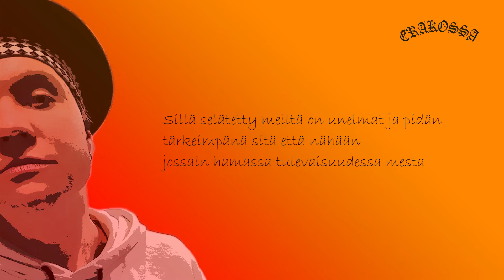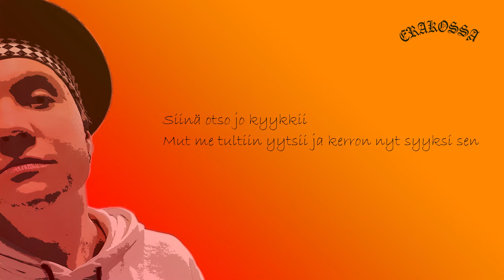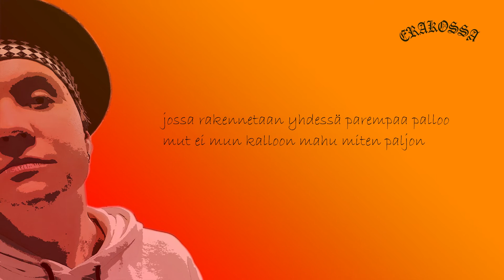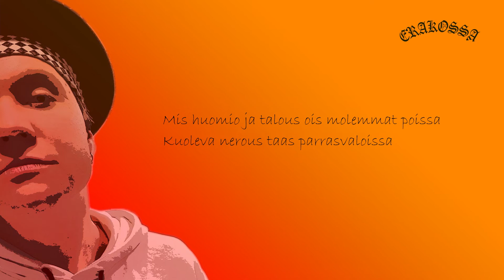Erakossa - Itsestäänselvyyksien sukupuutto (lyriikkavideo)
Soitin pari coveria nauhalle ja kirjoitin sen jälkeen tämän niistä fiilistä ammettavan oman kappaleen. Harvemmin taitaa artistit myöntää, mistä ovat biisinsä pöllineet, mutta tällä kertaa laitoin ne lähteet samalle julkaisulle mukaan. Avaimen "Punainen tiili" ja Ruger Hauerin "Täällä" mun versioimana sisältyvät siis tämän ohella pakettiin, jota kutsun Pinokkio EP:ksi. Ja tällei kun on rehellinen, niin ei lähde tällä Pinokkiolla nokka venymään.

Raita sisältää ajan hengen ruodintaa, kuten esikuvansakin.

Lyriikat:
Nykyään haaveilu haaveissa listaykkösenä
Ei täl pinokkiol pitene ees nenä
Sillä selätetty meiltä on unelmat ja pidän
Tärkeimpänä sitä että nähään
Jossain hamassa tulevaisuudessa mesta
Jossa toiveet toteutuessaan bensan lailla vois olla se taika
Joka aina aina liikkumaan laittais

Se tuli mulle kun manulle illallinen
Oli pläänssejä, dealssejä, duusseja
Joka varpaalle kohde jonne viel menen
Tein jopa sunnuntaista tekemistä täyden
Sillon pehmeellä patjalla hetkestä nautti
Se kova vauhti mut sokeeks hurautti
Nyt on ironian tunne ironisen iso
Kun sama sohva on kun vankila jol lihoon

Tää on
Itsestäänselvyyksien sukupuutto, kuolema
Hautasmaa oletusten tuonela
Tää on
Itsestäänselvyyksien sukupuutto, kuolema
Ei tää maailma oo vaan samanlainen huomenna

Ei vuorenvarmaa ole mikään tääl
Epäillään
Ei päivänselväks enää mikään jää
Häviää

Mietitsä paskooko karhut metsään
no tehdään sillei et mennään käymään ja kyylää
Kyä
Siinä otso jo kyykkii
Mut me tultiin yytsii ja kerron nyt syyksi sen
että kaikki kliseet on niin dead
Eikä mikään ei oo niinkuin ennen
Joten menneen kai alusta opettelemme

On värikkäämpi värikuva kuin mustavalko ruutu
No shit Sherlock - oikein kuultu
Mut juurtunut syvälle on luulo ettei muutu
maailma vaikkei se paikalleen juutu koskaan
Ja kun me roskataan meret
Ei oo somekuvis kauniit ne vedet
Ja veret seisauttavin olen
Kun silti kaipuuta noihin kuvin poden

Tää on
Itsestäänselvyyksien sukupuutto, kuolema
Hautasmaa oletusten tuonela
Tää on
Itsestäänselvyyksien sukupuutto, kuolema

Epäillään
Häviää

Mikä on mun elämäni tarkotus
Mihin mä oon menos
Ehkä helpointa uskotella petos
jossa rakennetaan yhdessä parempaa palloo
mut ei mun kalloon mahu miten paljon
Eroa on arvolla ihmisen yhen
Se vaan kannustaa itsekkyyteen
Jossa huomion hakuisuus ominaisuus tärkein
Ja siin on järkee
Täs esimerkki härskein

Kun Notre Dame palaa ei rahasta oo pulaa
Sul on varaa jos vaan naama mahtuu kuvaan
Ja sä lupaat et on jessellä hima
Mutta kodittomat pysykööt pihal
Ja sata muuta keissii sama konsepti
Seuraava steppi ois yhteiskunta rehti
Mis huomio ja talous ois molemmat poissa
Kuoleva nerous taas parrasvaloissa

Epäillään
Häviää

Eniten itsestäänselvää on toiset tääl
Mitä mä teen jos ei ketään jää
Ei selvää päivää tulis siitäkään
Joo en mä päästä sua lähtemään